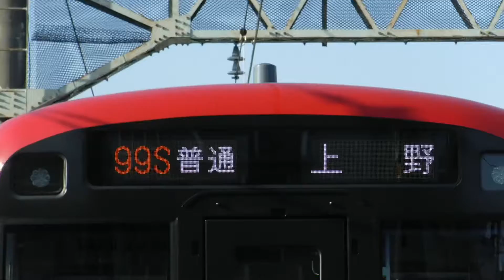京急線25Dエアポート急行羽田空港行き1000形472+1891-4が金沢文庫駅へと走行！京急線99S普通上野行き1000形1895-1と99S快速佐倉行き600形656-1！上から見下すカラス！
京急線金沢八景駅〜金沢文庫駅間の金沢文庫第2踏切から撮影。

※サムネイルの写真の撮影者も猫ぷに。(令和4年3月15日火曜日16時

金沢八景駅〜金沢文庫駅間の金沢文庫第2踏切を走行中の、京急線上り8(4+4)両編成25Dエアポート急行羽田空港行き1000形472〜469+1000形1891-4〜1891-1編成。

株式会社総合車両製作所(J-TREC)に停車中の東急電鉄2両編成甲種回送7200系7254+7252編成。

金沢文庫検車区に停車中の京急線8両編成5C回送1000形177〜184編成。

京急線99S普通上野行き1000形1895-1〜1895-4編成

京急線4両編成99S快速佐倉行き600形656-1〜656-4編成

カラスがクチバシの両面を研ぐ仕草をしている。撮れよ撮り鉄😏(この動画内では映っておりません。)

下で怯えた撮り鉄が居る。(カラス目線。)

上から見下すカラス。

ククク😏